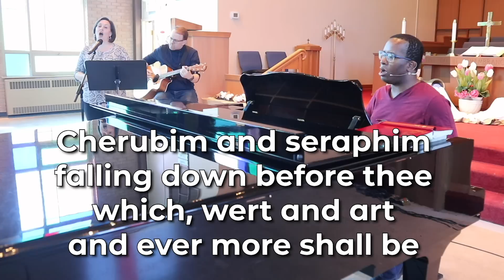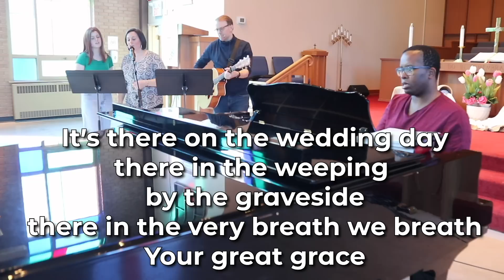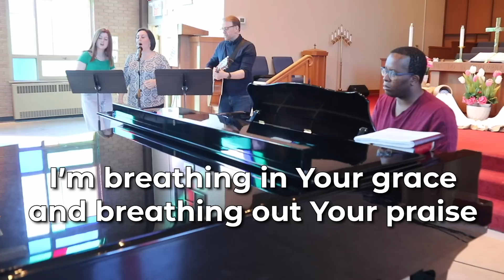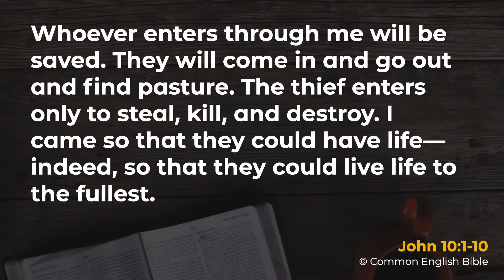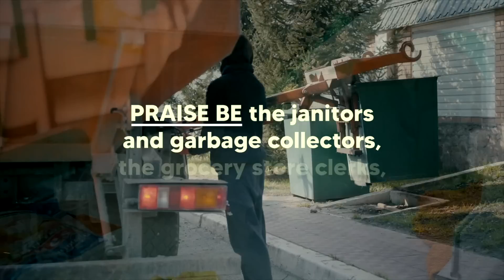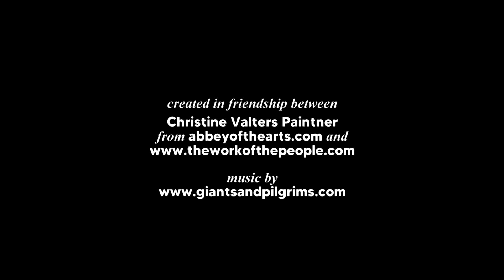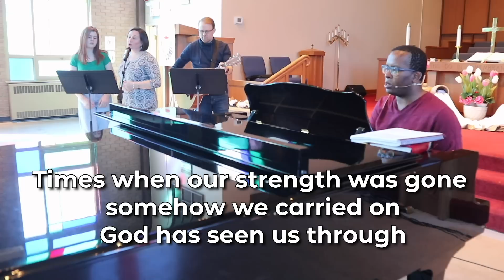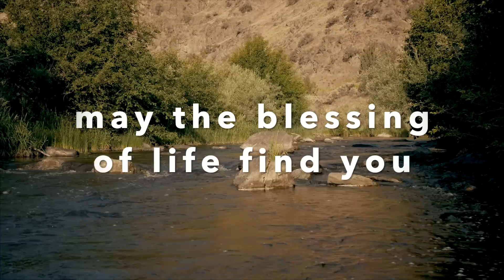Online Worship - May 3, 2020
Preacher/Leader: Rev. David Exley;
Music leadership: Marque Smith & Betsy, Emma, and Dave Exley
(sound engineer: Johann Kinting)

Music copyright: OneLicense.net # A-716480; Convergence Music Project

"Your Grace Finds Me" (by: Matt Redman) CCLI #24418
"When You Go From This Place" by: Pat Mayberry arr. David Kai